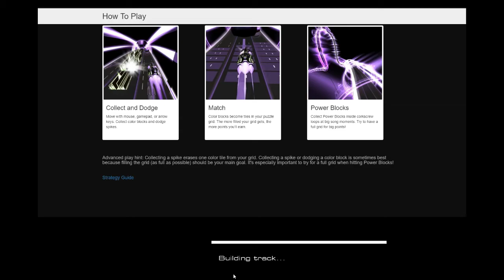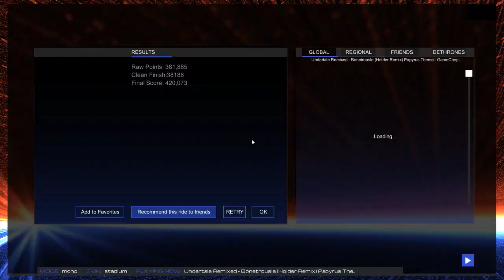AudioSurf 2 _ Undertale Remixed - Bonetrousle - Papyrus Theme